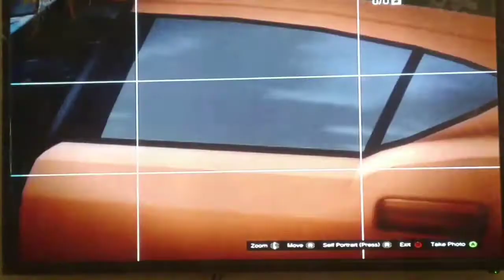ROBBING A STORE | by YUDHVIR SINGH SEKHON | TEAM GAMING | GTA V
ROBBING A STORE WITH A FULLY MAXED BUFFALO IN GTA V BUT